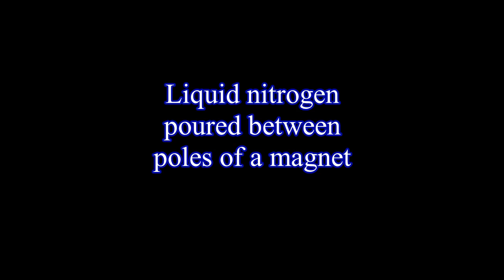Magnetism of liquid nitrogen vs. liquid oxygen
Liquid nitrogen is poured between the poles of a strong magnet. Then liquid oxygen is poured between the poles of a strong magnet. Nitrogen is diamagnetic, while oxygen is paramagnetic. Liquid nitrogen is colorless, while liquid oxygen has a pale blue color.